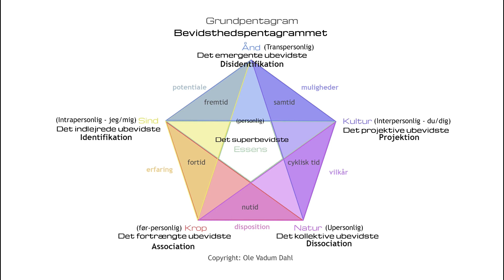Hvorfor falder vi tilbage til gamle mønstre?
Om hvordan sindet spiller os et puds

Brug lige 20 minutter af dit liv på at se denne video. Her beskriver jeg de mekanismer i sindet, som er årsagen til, at vi trods tilsyneladende fremskridt i vores udvikling, alligevel falder tilbage til gamle uhensigtsmæssige reaktioner. Krydret med lidt både tankevækkende og (efter sigende) underholdende anekdoter fortæller jeg her, hvad det er for genkendelige fire elementer i det menneskelige sind, som skaber problemerne for os, og som er årsag til, at de fleste af os stadig bliver kørt rundt i manegen af vores følelsesreaktioner, også selv om vi har arbejdet med os selv i årevis.
God fornøjelse.

kærlige hilsner
Ole Vadum Dahl

PS Husk at give videoen et like, hvis du kan lide indholdet, og del den endelig med alle, der kunne have glæde af at se den.

PS PS. Vi er meget tæt på en ny holdopstart af min 5D Coachuddannelse, der er en helhedsorienteret online uddannelse over ca 30 uger.